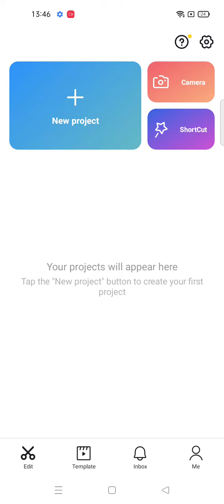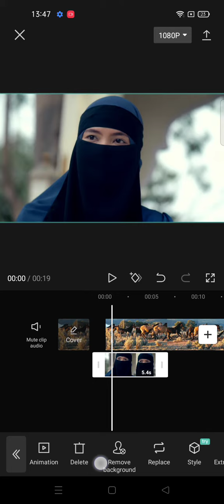How To Change The Background In Your Video On CapCut Apps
Hi gays ? In this video i wanna share tutorial about how to change the bacground in your video on capcut apps. lets watch the tutorial..!